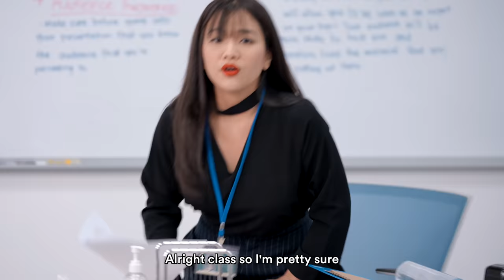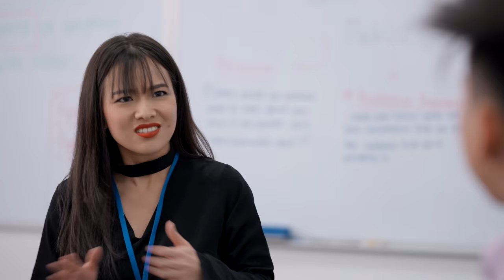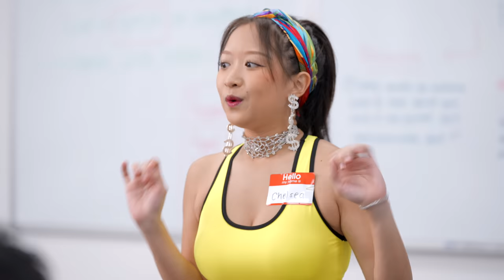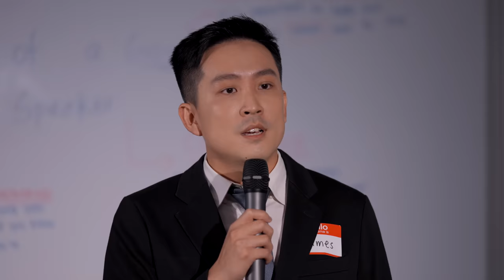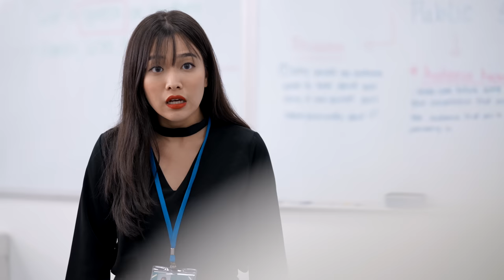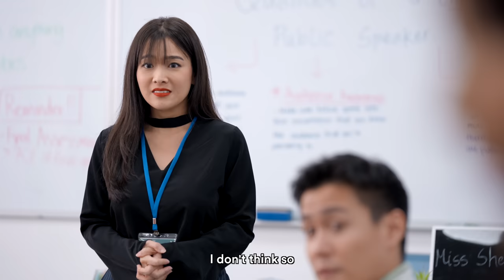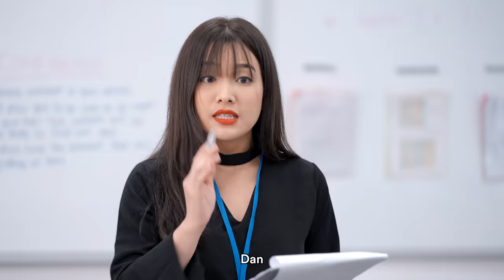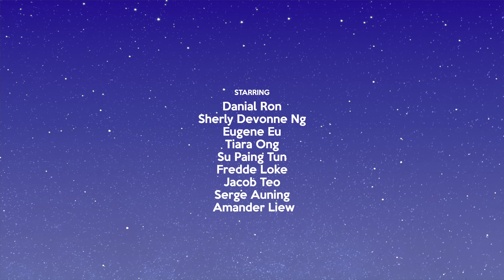12 Types of Students in Public Speaking Class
The students of the Night School are tasked to show their Public Speaking skills. How well will they do? [Titan Academy #68]
Featuring:
Eugene Eu as Jack
Jacob Teo as Robert
Serge Auning as Cameron
Kim Nguyen as Mai
Keith Lee as James